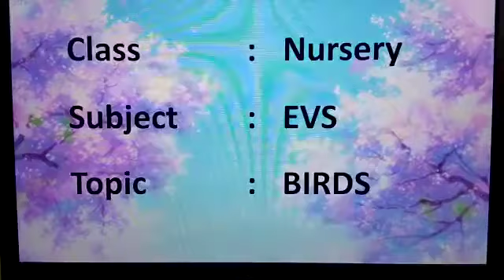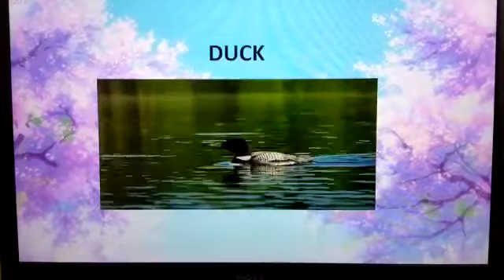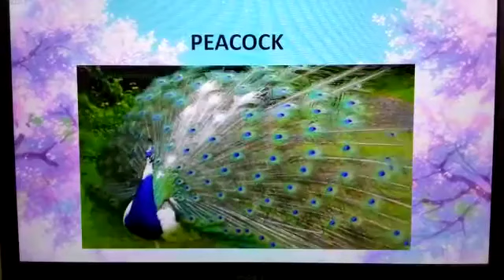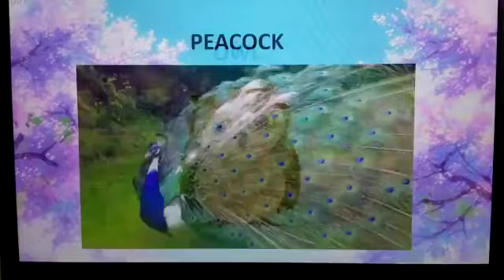Class Nursery EVS Birds